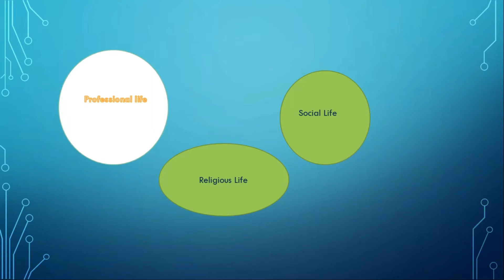Make life successful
In this video it is taught that how can u manage a good life. life is divided into three main spheres. professional, social and Religious. Our attitude is discussed towards life. it is also told that how can you make a balance in in these aspects of life. further more it tells how can u lead a well balanced life. this video series is especially designed for the students to be successful in life.